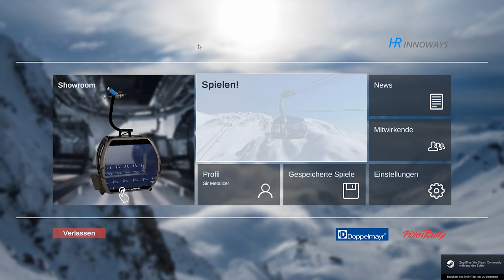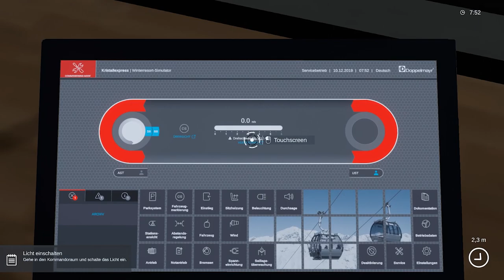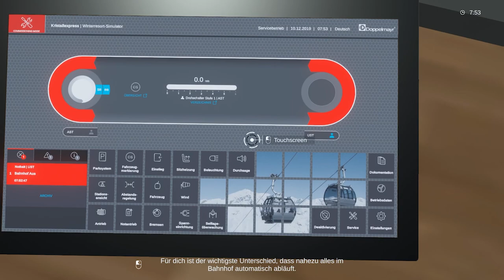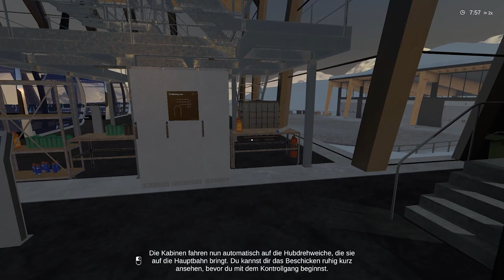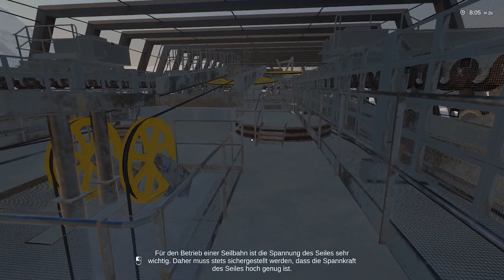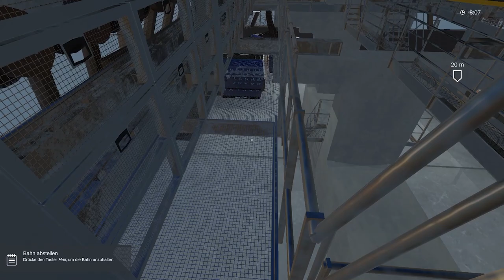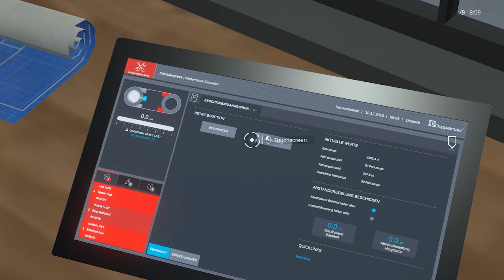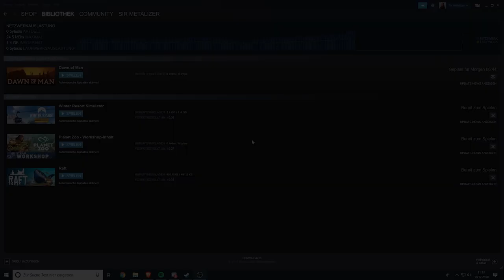Winter Resort Simulator: Der S3 Kristallexpress | Preview | Lets Play [E01]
Am 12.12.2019 erscheint der Winter Resort Simulator auf Steam. Wir schauen uns vorab an, was der erste eigene Simulator vom Entwicklerstudio HR Innoways kann. Dabei schauen wir uns die erste Aufgabe an: Der Betrieb der S3 Kristallbahn.

Halte das Winterwunderland einer Alpenregion am Laufen! Mit dem Winter Resort Simulator präsentieren HR Innoways ihren ersten eigenständigen Simulator, in welchem du auf unterschiedlichen Routen Ski fahren, Seilbahnen kontrollieren und verschiedene Schneefahrzeuge durch eine realistische alpenähnliche Winterregion steuern kannst.

Gestalte deine eigene Seilbahnroute im freien Spiel und nimm im Karrieremodus verschiedene Missionen an. Genieße dein Spiel auf einer sechs Quadratkilometer großen Karte mit 5 vordefinierten Seilbahnen. Von individuellen Seilbahngondeln bis zu Schneemobilen sind unterschiedliche Fahrzeuge nutzbar. Steuere sie durch dynamisches Wetter und hinterlasse deine Spuren im Schnee. Dank Kooperationen mit bekannten Marken wie Doppelmayr und Kässbohrer finden sich die Fahrzeuge und Bedienfelder der Seilbahn sehr realistisch im Spiel wieder. Darüber hinaus gibt es ein Dorf mit diversen detaillierten Sehenswürdigkeiten wie Skihütten und Aussichtsplattformen zu erkunden.

Du kannst unterschiedliche Fahrzeuge wie Seilbahngondeln, Schneemobile, Pistenraupen oder Geländewagen und sogar Ski nutzen. Die Seilbahnsteuerung basiert auf der „Doppelmayr Connect“ Steuerung. Alle Seilbahnen sind original lizensiert von Doppelmayr.

Das Spiel bietet ein detailliertes Wirtschaftssystem mit Ticketpreisen und Ansehen, welches durch Zufriedenheit und Bekanntheit gesteigert werden will. Es ist dein Job, die Skiregion sicher und einsatzbereit zu halten, indem du zum Beispiel Lawinen sprengst, um deine Pisten präparieren zu können.

Außerdem musst du verschiedene Objekte wie Lebensmittel oder andere lebenswichtige Sachen zustellen. Schaffst du es, deine Seilbahnen zu kontrollieren und zu managen, ohne deine anderen Aufgaben zu vergessen?

Features:

• Steuerung eigener Seilbahnen
• Beinhaltet originale Bedienfelder
• Alpen-inspirierte Szenerie mit dynamischem Wetter und deformierbarem Schnee
• Schneemobil, Pistenraupe, Geländefahrzeug und Ski
• Missionen im Karrieremodus
• Transport-Missionen mit Hilfe von unterschiedlichen Fahrzeugen und Seilbahnen
• Gestalte deine eigene Seilbahnroute im freien Spiel
• Originale Marken, z.B. Doppelmayr, Kässbohrer
• Unterstützt Modding

Enthaltene Seilbahnen und Fahrzeuge:

• Seilbahnen der Doppelmayr D-Line mit CWA Omega V Kabinen und DCD-Sesseln
• Eine Doppelmayr 3S mit brandneuer CWA ATRIA Kabine
• PistenBully 600 „LEVEL RED“
• PistenBully 600 „LEVEL RED“ mit Seilwinde
• Schneemobil
• Schneekanone
• Pickup